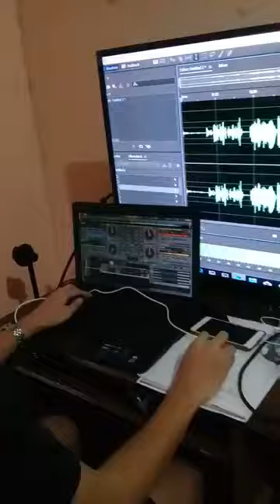ESNCHS Radio Broadcasting Team (HIGH SCHOOL)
You won't believe what these KIDS can do!

KUDOS! We still have these kind of kids in the Philippines :)

Eastern Samar National Comprehensive High School (ESNCHS) Radio Broadcasting Team led by Ma'am Macel F. Apura.

They competed during the 2018 Regional Secondary Schools Press Conference (RSSPC) at Ormoc City.

LIVE recording. A true Filipino Talent in Radio Broadcasting :)

KJM Promotions
E. Daza St., Brgy. E., Borongan City Eastern Samar
6800 Philippines